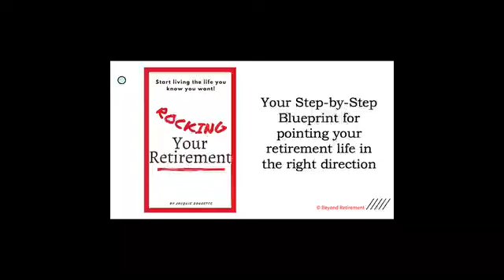Episode 239 - Leveraging Your Skills & Passions with Pam Krueger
Pam Krueger is a recognized investor advocate, personal finance journalist and author. She created and co-hosted the investor education TV series, MoneyTrack, which aired on PBS from 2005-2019 and was funded by the Investor Protection Trust. At the request of her viewers, she created Wealthramp as a free tool to help people who were looking for an advisor they could trust. She is also the co-host of the Friends Talk Money podcast.

Pam connects with people every day who are planning for their retirement and setting new goals. Today she talks about how to take the skills and experience you've got and combine them with your interests to find a new hobby that could turn out to be exactly what you're looking for!

Stay up-to-date on Wealthramp too!